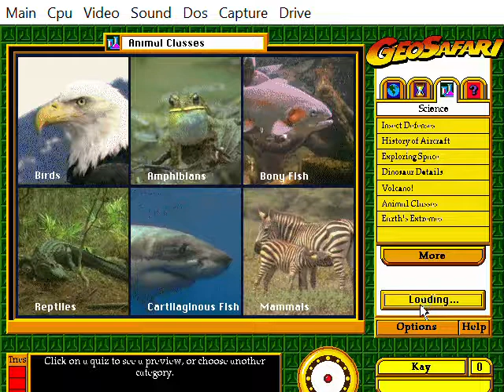GeoSafari PC Gameplay Animal Classes DOS GAME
Awesome Old School Educational Game